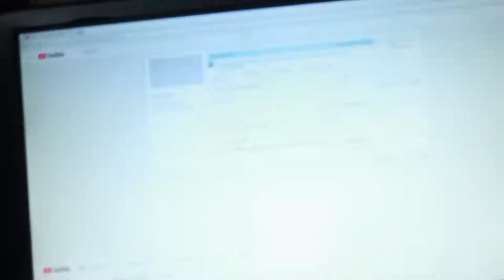Are Your Legs Okay? | Vlog 979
02.13.18 | Day 979

Ken finds out if the clumping litter is worth it or not, sort of. Allie, our husky has an interesting way of getting off the couch.

Ken 👻: tkoprovidence
Marissa 👻: miffy.penguin